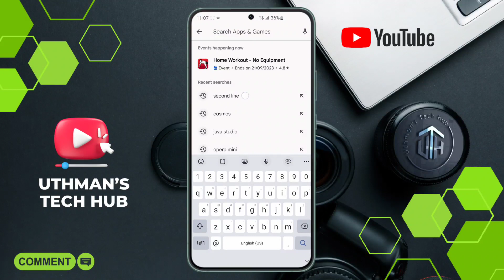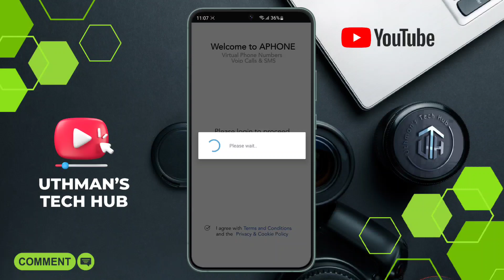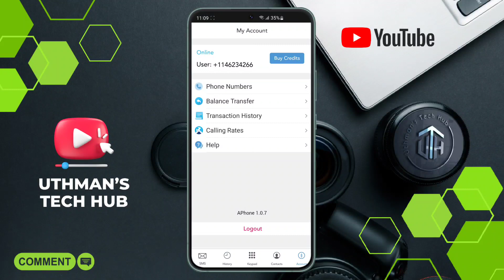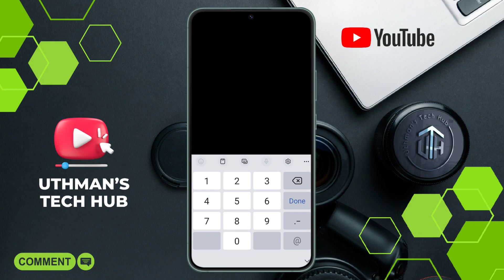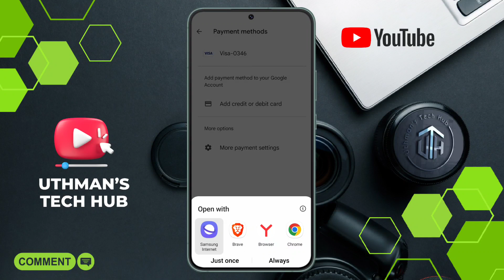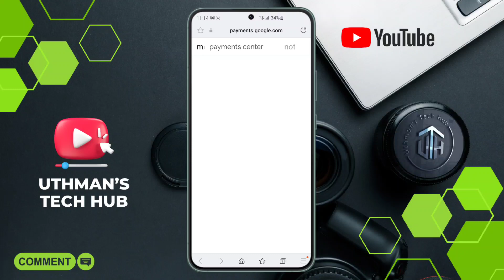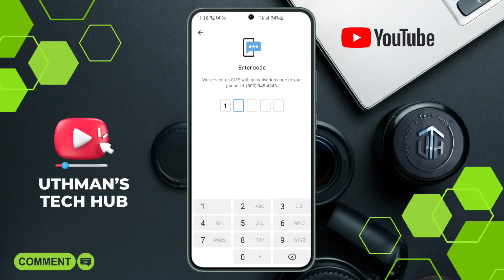How To Create Unlimited Telegram Accounts Without Phone Number 2023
Welcome to UTHMAN’S tech hub! In this step-by-step tutorial, we’ll show you the latest method for creating unlimited Telegram accounts without the need for a phone number in 2023. Discover the secret to bypassing phone verification and enjoy all the benefits of multiple Telegram accounts hassle-free. Don’t miss out – watch now and unlock the full potential of Telegram in this year!

Peace out ✌🏻

-Search Queries-
free virtual number for telegram 2023
create multiple telegram account without phone number
how to get free telegram account
how to create a new account in telegram
how to make a telegram account without phone number
how can i create telegram account without phone number
how to create telegram account without using phone number
how to create free telegram account with usa number
how to get free usa number for telegram 2023
how to use telegram without phone number 2023
use telegram without phone number 2023
free telegram number 2023
free telegram account 2023